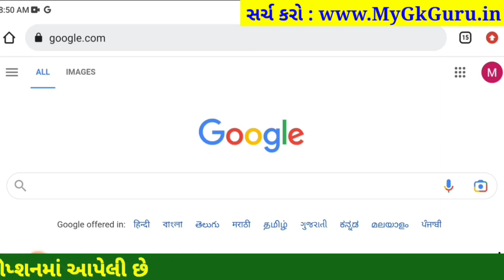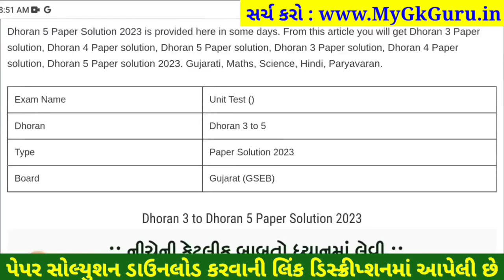Dhoran 3 paryavaran paper solution 2023 40 marks, STD 3 paryavaran paper solution 2023 std 3, 6/4/23